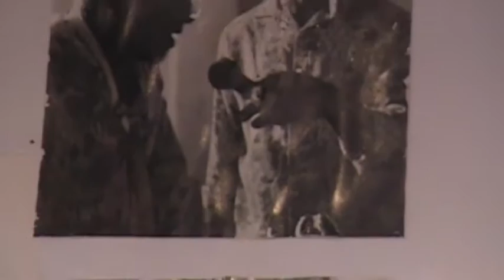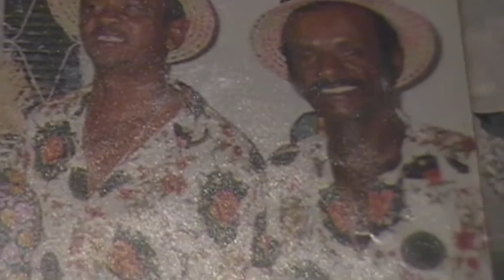Samba de Coco Raizes de Arcoverde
Coco Raízes de Arcoverde (PE)
gravado em 2001 durante a circulação do espetáculo de rua Auto do Boi Cascudo
Palco Giratório SESC
filmagem e edição: Cristiane Cotrim
músicos: Damião Calixto, Irã Calixto, Assis Calixto, Cicero Gomes, Assis CAlixto.